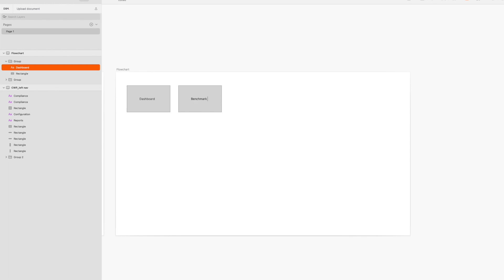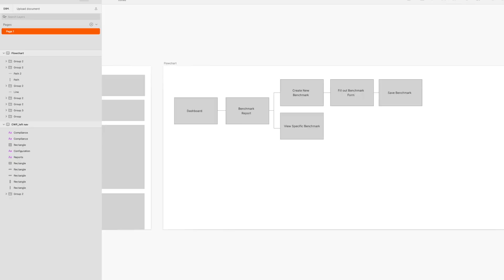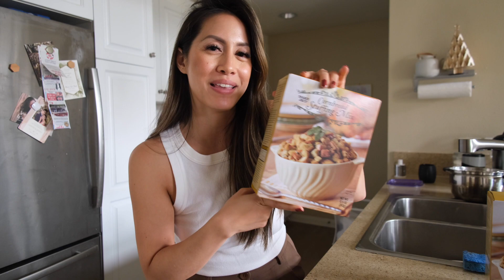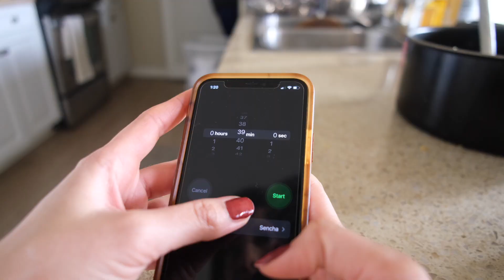Balancing UX Projects + cooking Friendsgiving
Daily Vlog Time | In this video, I show you how I balance the art of working at home while trying to maintain my social life& prep just in time for Thanksgiving. Hope this is a fun vlog for you to watch.